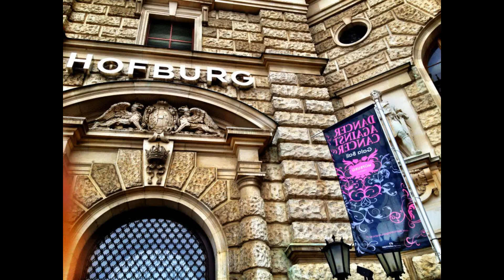SUMAWIND LIVE - HIGHWAY TO HELL - Baumgarten/Bgld - SPORTLERBALL/Jänner2013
SUMAWIND mit HIGHWAY TO HELL am Sportlerball. Alles ist möglich. VON ZART BIS HART!